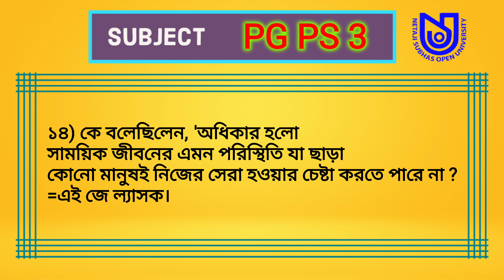PG PS 3 | Political Science Paper 3 | NSOU PG Political Science Assignments 2022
PG PS 3
Political Science Paper 3
NSOU PG Political Science Assignments 2022

এই গ্রুপ এ Assignment Answersheet ছাড়া হবে।

এই গ্রুপে সবাই Assignments শেয়ার করে।